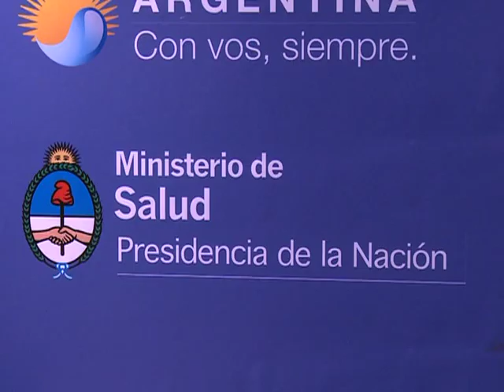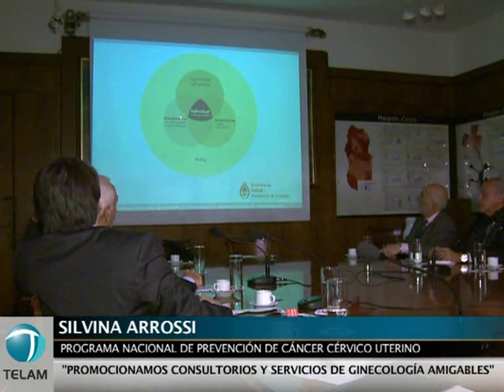"La vacuna del VPH es una herramienta de prevención primaria"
La directora del Programa
Nacional de Control de Enfermedades Inmunoprevenibles, Carla
Vizzotti, indicó hoy que a partir de octubre comenzará a aplicarse
gratis en el país la vacuna contra el virus del papiloma humano
(VPH), que fue incorporada al calendario nacional de vacunación.
Vizzotti junto con el viceministro de Salud, Máximo Diosque;
la coordinadora del Programa Nacional de Prevención de Cáncer
Cérvico Uterino, Silvina Arrosi y el director del Instituto
Nacional del Cáncer, Roberto Pradier, difundió -en la sede de la
cartera sanitaria- la estrategia de vacunación contra el VPH en
Argentina.
Vizzotti, en la reunión realizada en víspera del Día Mundial
de la Acción por la Salud de la Mujer, destacó que "se está
trabajando para que en octubre de este año se empiece a aplicar en
el país la vacuna contra el VPH, el principal causal de cáncer de
cérvico uterino".
La funcionaria precisó que la vacuna, que alcanzará en forma
gratuita y obligatoria a todas las niñas de 11 años, "es la
bivalente y comprende tres dosis, la cual la segunda se da al mes
de la primera y la última a los seis meses".
Puntualizó que "las dosis estarán ingresando al país en
septiembre a través del Fondo Rotatorio de la OPS", y precisó que
comprenderá la entrega de 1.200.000 de vacunas contra el VPH.
Vizzotti añadió que la vacuna -que se aplicará gratis- "cubre
más del 77% de genotipos del VPH que circulan en Argentina y son
los principales causantes del cáncer de cuello uterino".
En tanto, aclaró que "el abordaje de la prevención contra esa
enfermedad es integral y la vacunación no exime la necesidad de
hacer los controles ginecológicos" para prevenir el cáncer de
cuello uterino.
Ese cáncer causa en Argentina la muerte de 2.000 mujeres por
año, en su mayoría de menores ingresos y se detectan alrededor de
3000 casos anuales.
La incorporación al calendario nacional de la vacuna contra
el VPH fue adoptada por la presidenta Cristina Fernández de
Kirchner y garantiza el acceso a un insumo que, en el mercado
privado cuesta alrededor de 300 pesos, y del cual se necesitan tres
dosis.
Diosque destacó que "este avance en materia de política
sanitaria para la mujer se suma al acceso gratuito en todo el país
de anticonceptivos y a la difusión de medidas de prevención de
infecciones de transmisión sexual".
Por su parte, Arrosi señaló que en el marco de la campaña de
vacunación "se realizarán tests de detección del VPH" en el país.
En ese sentido, indicó que se aplicará un plan que comienza
en la provincia de Jujuy, que promueve "el acceso de las mujeres a
los servicios de salud para la ealización del test, el PAP y el
seguimiento del virus" a nivel nacional.
Argentina incorporó desde el 2003 al 2011 al calendario
nacional las vacuna contra la hepatitis A, la trivalente bacteriana
celular, la antigripal y las contra el neumococo conjugada y el
VPH.
Los funcionarios estuvieron en el encuentro en el Ministerio
de Salud acompañados por representantes de las sociedades Argentina
de Infectología (SADI), de Pediatría (SAP), de Infectología
Pediátrica (SADIP) y miembro de la OPS.